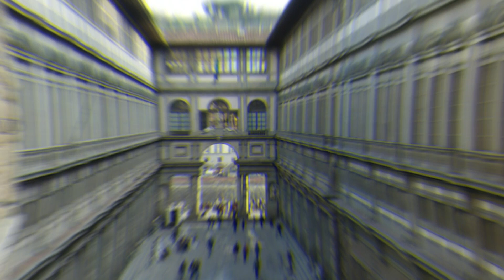বিশ্বের বিখ্যাত ১০টি মিউজিয়াম